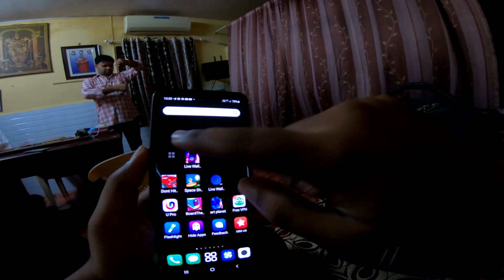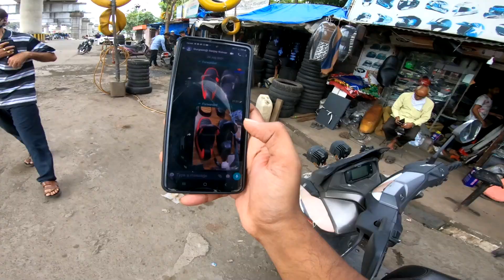Airport pe bawal ho gaya burgman scooter ka | Burgman scooter new seat | Shirish Vlogs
Hope everyone is fine and having a great time . if you are new to my channel let me introduce myself I live in Mumbai and love making vlogs, short movies editing. this vlogs is about Airport pe bawal ho gaya burgman scooter ka | Burgman scooter new seat | Shirish Vlogs

1 SUBSCRIPTION & LIKE WILL HELP ME TO GROW .